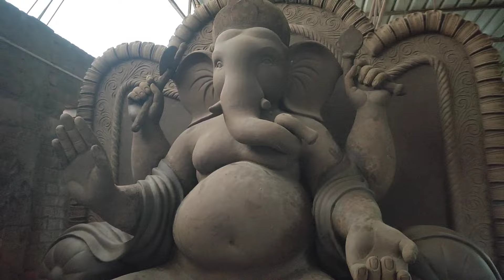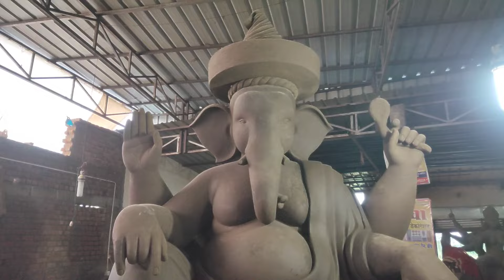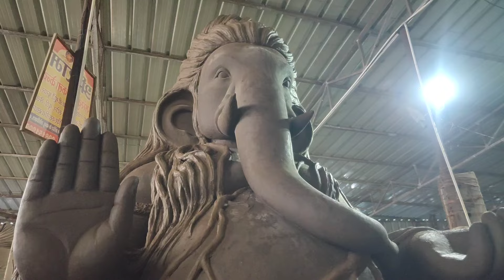बालम का बवाल थनौद गणेश || ये क्या बना दिया..😲 || ganesh murti thanod 2024